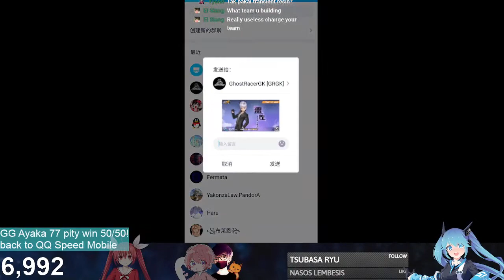INFINITE STAR BOOST? 【QQ Speed Mobile】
also from yesterday's stream, playing Speed All Star mode but the three of us use this one character.

(Shoutouts) Thank you for joining my membership:
🏆💎DIAMOND TIER💎:
🥉 Bronze Tier: camelia daiamond, Oxcii